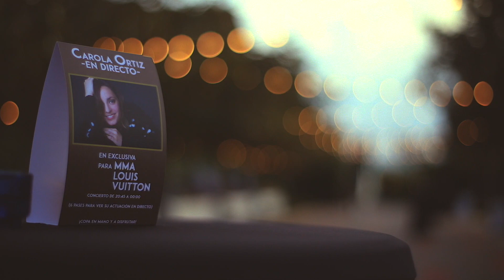LOUIS VUITTON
Fiesta de navidad de Louis Vuitton en Mas Sant Lleí. Elegancia y belleza para un evento LV.